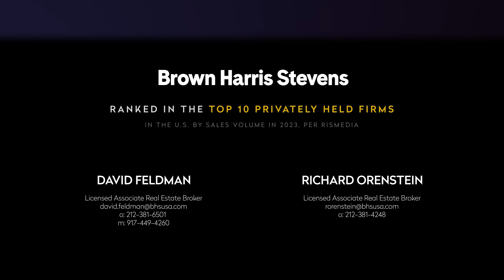12 College Place - Brooklyn Heights, Brooklyn, NY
12 College Place -  Brooklyn Heights, Brooklyn, NY -  Web ID: 22946309

David Feldman
Licensed Associate Real Estate Broker

Listing Details

Brooklyn Heights, Brooklyn, NY
Type: Townhouse
Price: $9,975,000
Re Tax: $2,295

Info & Amenities

Rooms: 10.0
Bedrooms: 3
Full Bathrooms: 3
Half Bathrooms: 2.0
Outdoor space: Garden
Woodburning fireplaces: 2
Air conditioning: Central Air
Delivered Vacant: Yes
Basement: Yes